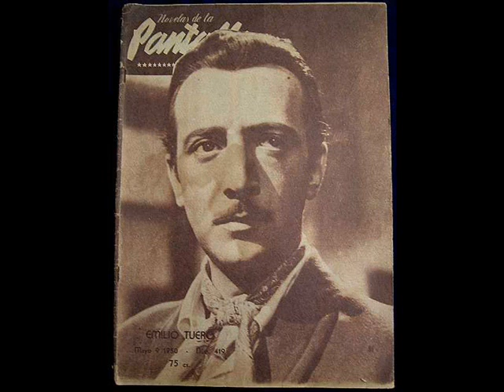Emilio Tuero - Anoche - Muchacha del alma